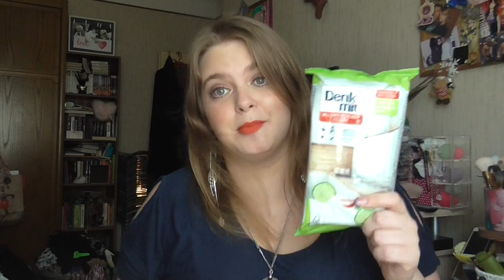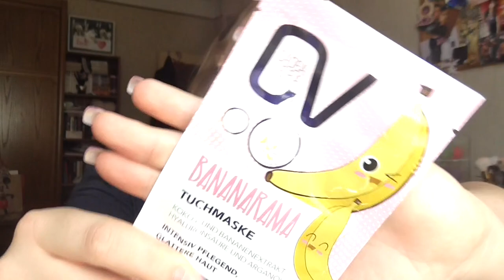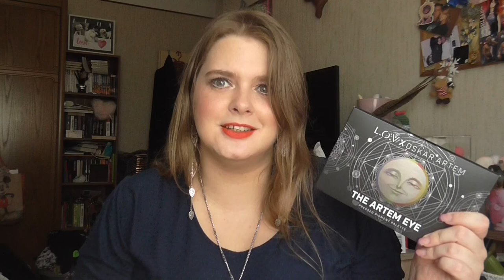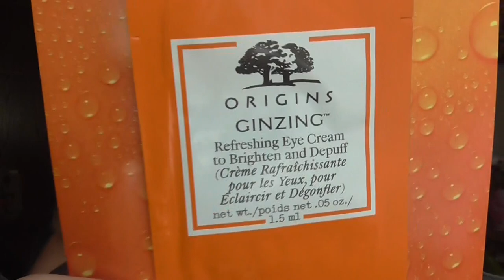Beauty & Fashion [Haul]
shayflening

shayflening

Lippen:  Mac Style Shocked!
Gesicht: Essence Jelly Primer 01 Be The Coolest One in A Melon / Sleek Contol Shine & Prime / Sleek Colour Corrector Palette / Hypo Allergenic Nude & Moist Make Up 01 / Mac Studio Finish Concealer NW 15 / Misslyn Terracotta Powder 22 (Le) / Artdeco Bronzer 02 (LE) / Misslyn Compact Powder No 03 Almond Affair
Mascara: Essence I ♥ Extreme Crazy Volume & Maybelline Total Temptation WP
Augen: Mac Paint Pot Painterly / Catrice Liquid Shadow Waterproof 020 Balanced Soul / L.O.V Perfectitude Loose Powder / Catrice Queen Couture Palette / Essence Longlasting eye pencil 01 Black Fever / Make Up Factory Calligraphic Eye Liner / HypoAllergenic Glitter liner 01 / Essence Long Lasting 02 Hot Chocolate
Oberteil: Primark
Ohrringe: Müller
Kette: Von meiner Mama ♥
Nagellack: Vom Nagelstudio gemacht